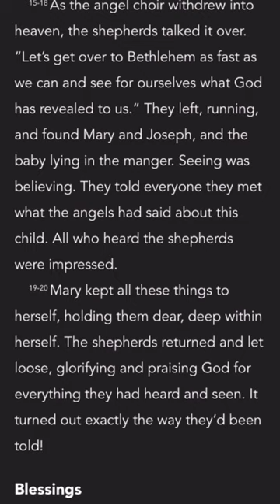The Message Bible is SO Silly!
I do not suggest the MSG Bible. Lol.

My Information